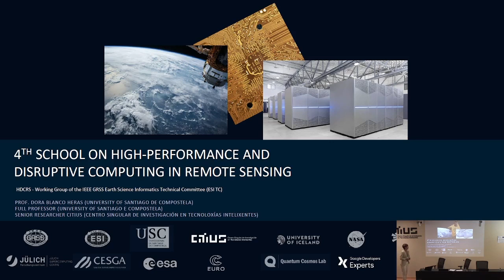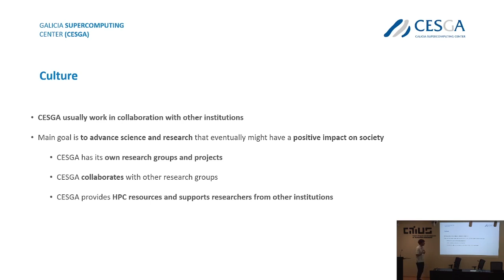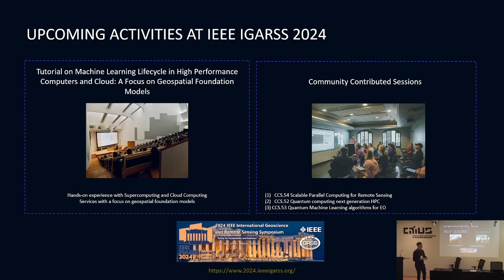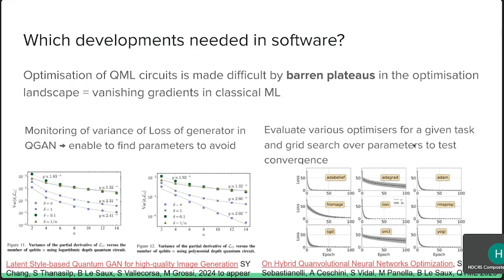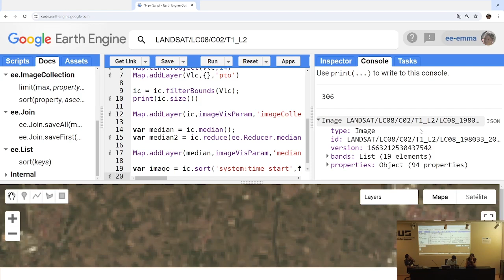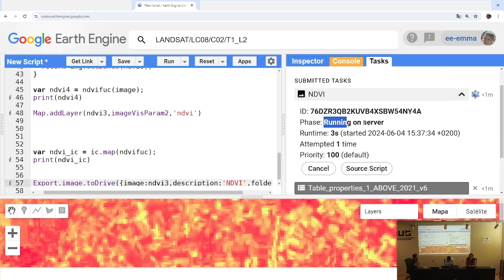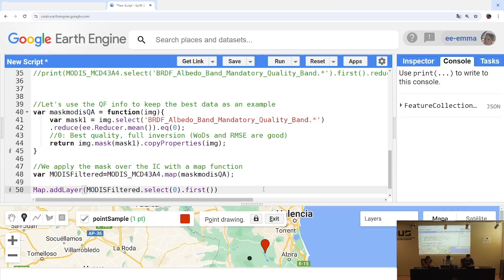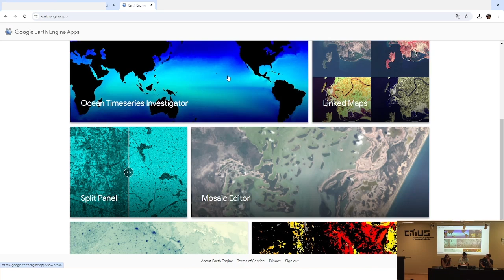IEEE GRSS High Performance and Disruptive Computing in Remote Sensing School 2024 | Day 1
On June 04, 2024, the HDCRS  School began at the University of Santiago de Compostela (Spain). The opening remarks were delivered by Prof. Dora Blanco Heras, highlighting the importance of HPC in remote sensing.

Lois Orosa, Director of the Galicia Supercomputing Center (CESGA), discussed CESGA’s contributions to high-performance and disruptive computing and introduced the Galicia Quantum Technology Hub.

Prof. Gabriele Cavallaro from the Jülich Supercomputing Centre (Forschungszentrum Jülich) presented on the IEEE Geoscience and Remote Sensing Society (GRSS) and the activities of the IEEE GRSS HDCRS Working Group, focusing on their role in advancing high-performance and disruptive computing in remote sensing.

Dr. Bertrand Le Saux explored advances in quantum computing for Earth observation, focusing on Quantum Generative AI and quantum neural networks.

The final lecture by Dr. Alvaro Moreno Martínez and Dr. Emma Izquierdo-Verdiguier introduced Google Earth Engine (GEE), covering its use for large-scale geospatial data analysis and machine learning applications.